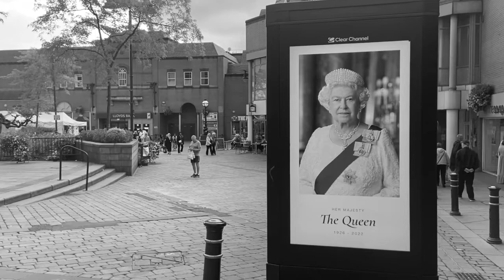Oldham Parish Church marks death of Her Majesty Queen Elizabeth II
Today from 12 noon, the bells of Oldham Parish Church rang to mark the death of
Her Majesty Queen Elizabeth II.

Our thoughts in Oldham are with the Royal Family.